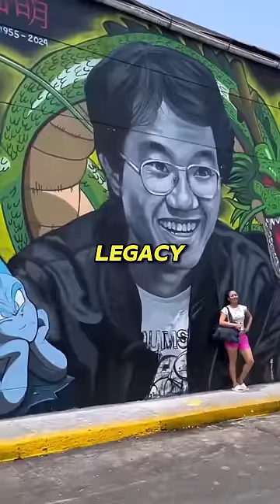Peruvian Artists Pay Tribute: Massive Dragon Ball Mural Honors Akira Toriyama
In this video, I've utilized AI-generated voices to narrate the content. The voices you hear are generated by artificial intelligence technology for storytelling purposes. This approach allows for creative exploration. I aim to provide an engaging experience for viewers.

Additionally, it's important to clarify that if anyone finds something in this video offensive, it is intended purely for sarcasm and not to hurt anyone's feelings. Sarcasm can sometimes be misinterpreted, and I want to ensure that everyone understands the intention behind the content. I strive to maintain a respectful and inclusive environment on this channel. Your understanding is valued.

Anime
Akira Toriyama
Akira Toriyama Tribute
Akira Toriyama Death
Dragon Ball